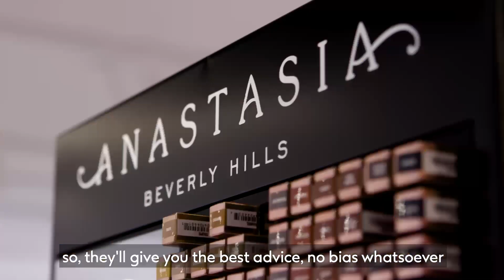Getting ready with Laura Whitmore | Boots UK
We go behind the scenes with Laura Whitmore to get ready with her, talking about her favourite products and beauty trends.